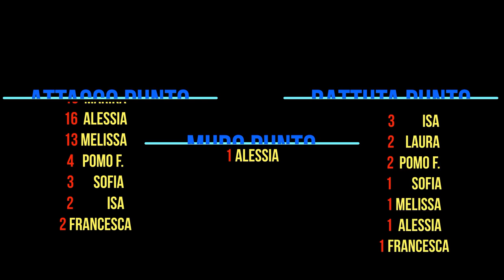Tutti i punti partita per partita PLAY OFF - GARA 2 // SAN GIOVANNI ROTONDO - ADRIATICA TRANI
PALLAVOLO Sport Tutti i punti partita per partita PLAY OFF - GARA 2 // SAN GIOVANNI ROTONDO - ADRIATICA TRANI